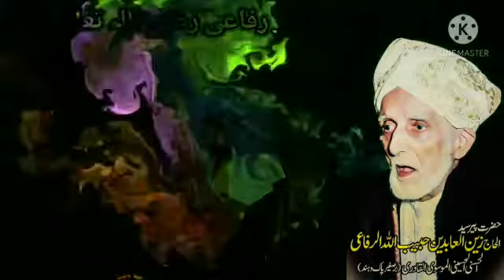💚🙏❤حق رفاعی سچ رفاعی امام رفاعی❤🙏💚